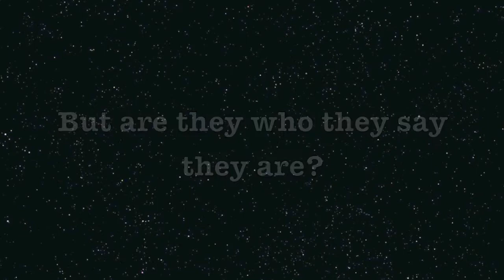ѕιηgℓє ƒιℓє TRAILER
YAY! It's FINALLY HERE! The trailer to my new series Single File (Name credit to licoricestudios)! I'm working INCREDIBLY hard on it around 2OOO photo's per episode (2 minute episodes probably) I'm not sure when the first episode will be coming out, but hopefully soon! What do you guys think of it so far? Are you guys as excited as I am? :D
Also thanks SO much for 6OO! ILY GUYS! :D

I'm not really sure what else to put here. SO I'll just give you guys a little info McKenna is the main character and plays Aubrey. Also the first couple episodes will be kinda slow probably, they're just there to introduce to the characters and drama and such :D

Episode 1 will be up hopefully in a week? :D IDK more info on that soon! :D
Sorry for lack of videos lately! D:
Also it's kinda like a Dalloween series (You'll see how they connect)